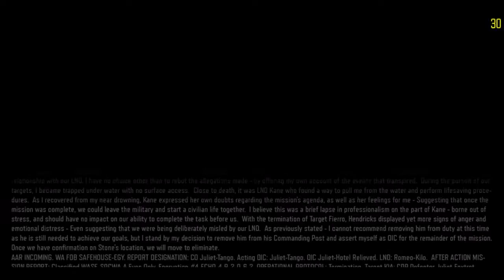Call of duty/Black Ops 3/ Sand Castle Bawiti Egypt/ episode 1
In a Joint Operation With tha Egyptian Army. launch an air assault on tha aquifer drilling platform_ suspected location of tha tow remaining targets